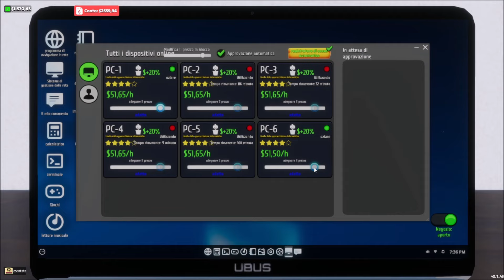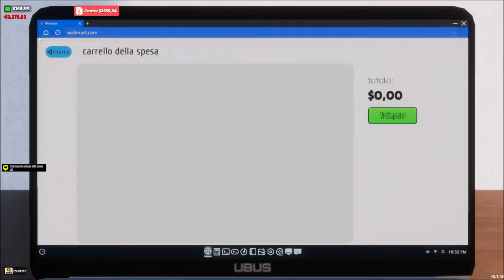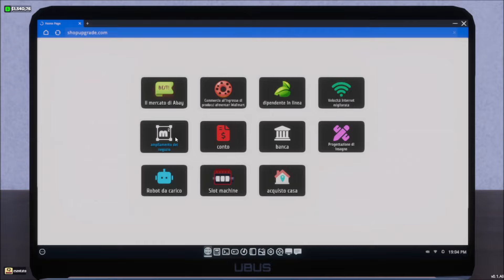MEGA UPDATE! | 22# | Internet Cafe & Supermarket Simulator 2024 | Full HD ITA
Buona visione!